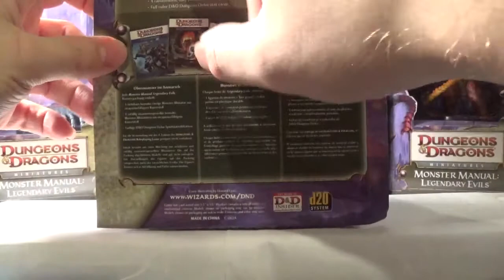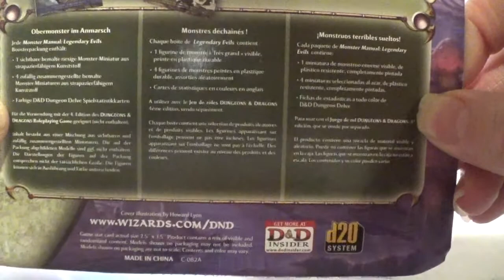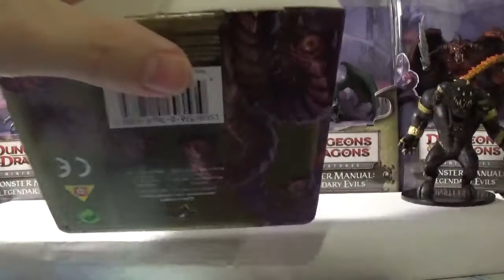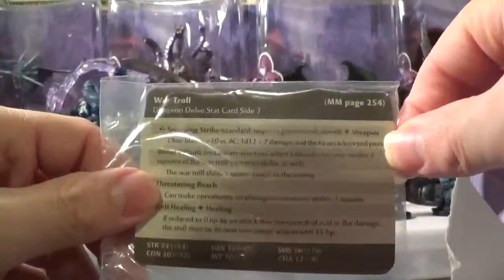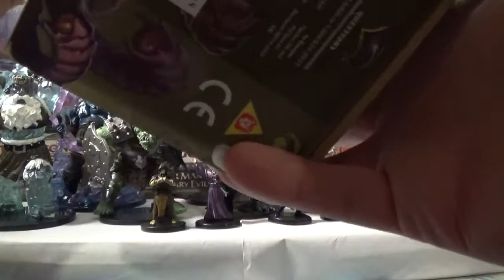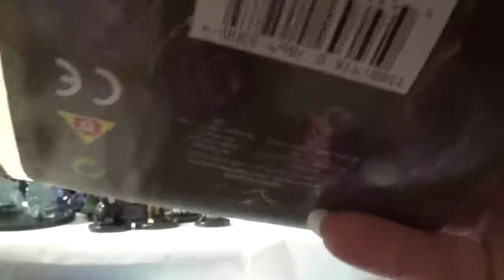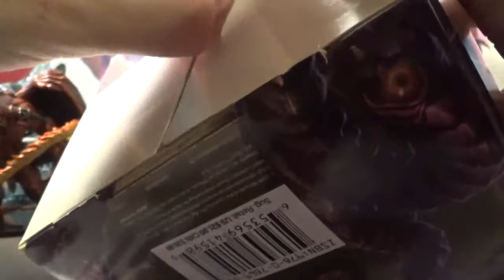D&D Miniatures Legendary Evils Booster Case Opening!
Hello there and welcome back, with today's video, I am extremely excited to share with you my Dungeons and Dragons Miniatures Monster Manual Legendary Evils Booster Case Opening!

The legendary Evils was the 19th set released in the original D&D pre painted miniatures line, and the second of three sets to contain 1 visible miniature, and 4 random miniatures. It was also the Fourth of five huge sets released.

This set contained a lot of great monsters, NPC's, and even some potential PC type miniatures. I am hoping to pull the Draconians and the Hezrou.

Please let me know what your favorite miniature is from this opening in the comments down below.